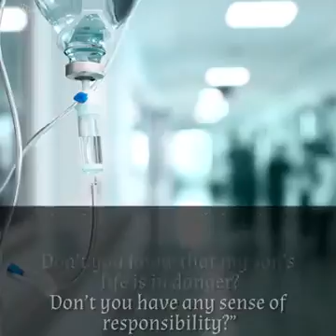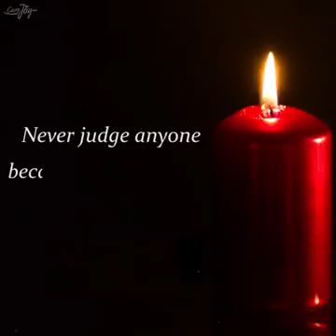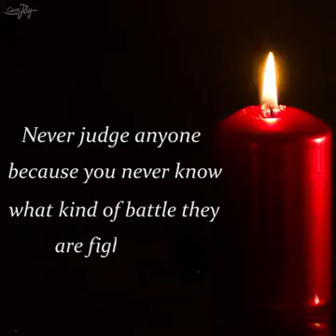Awesome doctor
Guys if you find this video useful then don't forget to like the video, add a comment on it and share this video and subscribe to my channel and press the bell icon to get instant updates